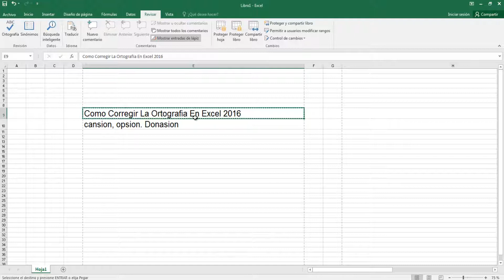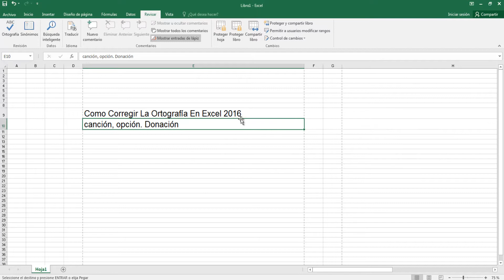Como Corregir La Ortografía En Excel 2016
en esta ocasión nuevo vídeo tutorial en el cual te muestro a como corregir  tu fotografiara en excel bien echo como hacerlo

CONTACTOS PARA HACER NEGOCIOS.